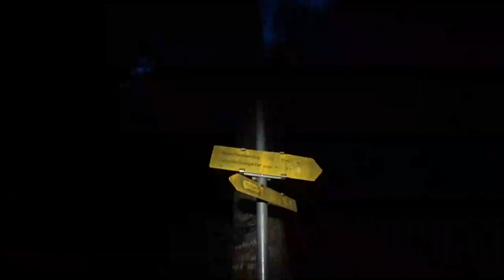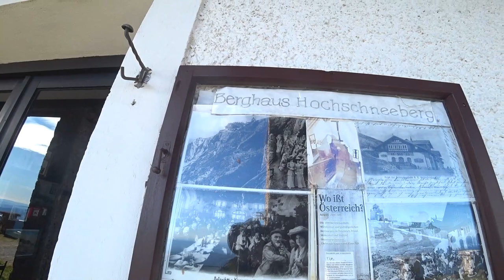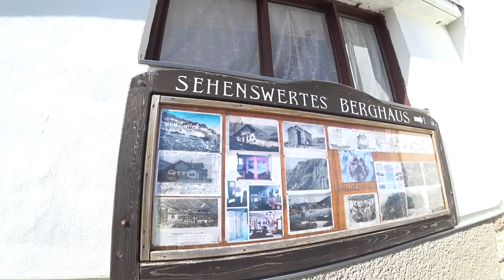Solo Schneeberg Überschreitung / Herminensteig / Waxriegel / Klosterwappen / Kaiserstein/ Nandlgrat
Die Wanderung beginnt im Schneebergdörfl , führt über den unteren Hermindensteig zu einer Quelle. Weiter geht es Richtung nördlichen Grafensteig zum Einstig vom oberen Herminensteig. Die Route verläuft weiter zur Hochschneebergbahn , Richtung Elisabethkirchlein, zum Aussichtspunkt Waxriegel. Nun führt die Route weiter zum Klosterwappen auf den Hochschneeberg Gipfel, weiter zur Fischerhütte und Kaiserstein. Der Abstieg verläuft über den Nandelgrat zum Ausgangspunkt Schneebergdörfl.

Unten aufgelistet, findest du die Ausrüstungsgegenstände, die ich auf der Tour verwende.

Kamerasysteme und Mikrofon:
Sony DSC-RX100 Digitalkamera
Sony FDR-X3000RFDI 4K Action Cam
Smartphone Samsung Galaxy S10e
Sony ECMAW4.SYH Bluetooth-Mikrofon
Rode VMMICRO VideoMicro
Zoom H1 Handy Recorder

Akkupacks:
Powerbank RAVPower 20 000 mAh
Powerbank RAVPower 6700 mAh
Akku BAXXTAR PRO ENERGY Sony

Kamera Equipment:
Biegsames Mini Stativ mit flexiblen Beinen
Kameratasche BAXXTAR II
1/4 Zoll Gewindeadapter
Rucksack Halter

Batterien:
Panasonic Eneloop Pro

SD Karten:
DSP Memory 64GB Ultra High Speed Speicherkarte
Samsung EVO Plus Micro SDXC 128GB

Armbanduhr:
Garmin Fenix 6

Outdoor Navigation

Kartenmaterial:
Alpen Topo Extra
Topo Österreich

Isomatte:
Therm-a-Rest NeoAir Xlite - ultraleichter
Therm-a-Rest NeoAir Pump Sack

Biwak Equipment:
Wäfo Nanga Parbat 1-Mann-Biwaksack

Zusatz Rucksacktaschen:
Tashev universelle Rucksack Seitentaschen
Tatonka Tasche Expedition Side Pocket

Bekleidung:
Jacke Haglöfs Gore
Steppjacke The North FaceThermoball
Schuhe La Sportiva Nepal Evo Gtx
Hose Schöffel Pants Cordova
Hose Schöffel Keylong
BC Lederhut
Socken Woolpower 400g Socks
Langarm Unterhemd Icebreaker
Leggins Icebreaker Oasis
Pullover Merino Mountain Warehouse

Wasseraufbereitung:
Sawyer MINI Wasserfilter
Katadyn Micropur Forte

Trinksysteme:
Source Trinkblase
Reinigungsset Trinkblasen

Rucksack: Hyperlite Mountain Gear Porter

Erste Hilfe Set

Musik, die von beworben wird.